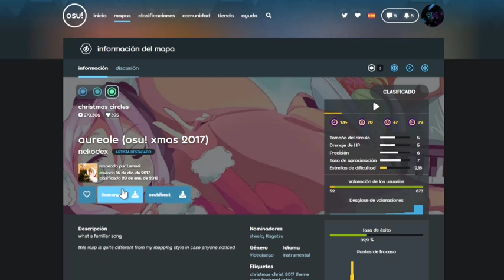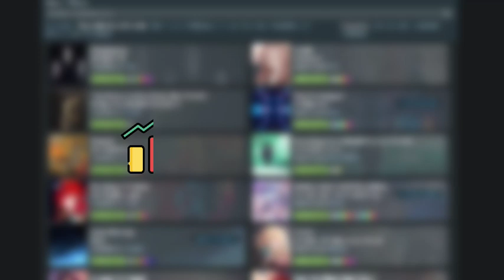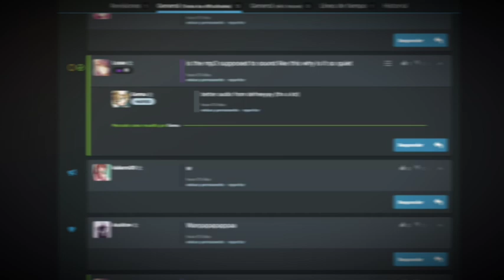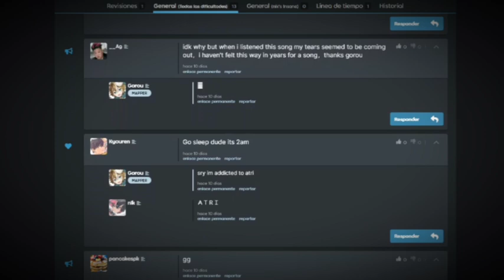NO subas un mapa de Osu SIN ANTES SABER ESTO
Hola, soy JeXuS y te agradezco por ver el video!

Si eres alguien que crea mapas o piensa en hacer uno, tienes que ver este video, porque aquí sabrás las cosas importantes que tienes que tener en cuenta.

Este es el primer video en el que utilizo mi voz, no me termina convenciendo del todo, pero ojalá que les guste!